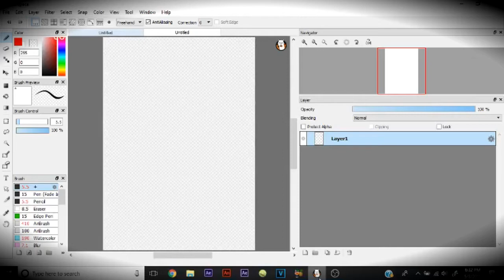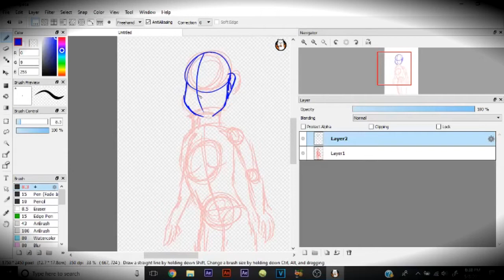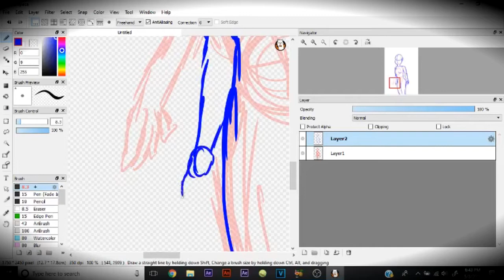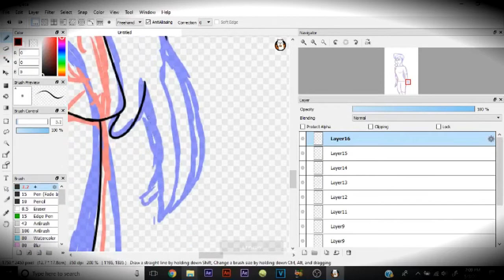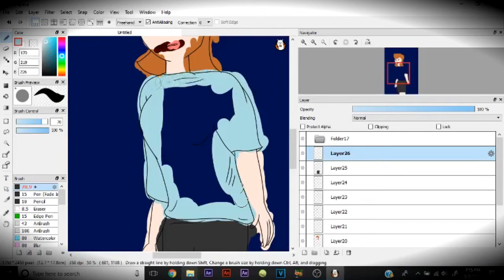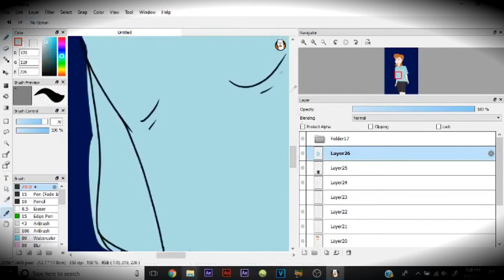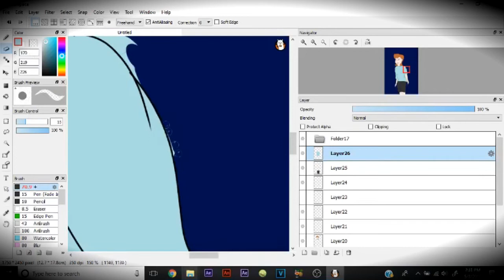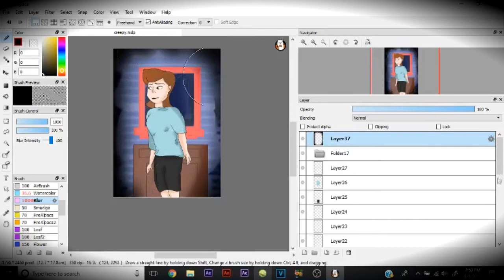THE WHISTLER // CREEPYPASTA AND SPEEDPAINT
I'll be reading a creepypasta i recently found online called "The Whistler" which I really liked it so much i decided to make a video out of it

I hope you'll like it because if you do I'll make more

If you are reading this hope you have a wonderful day !